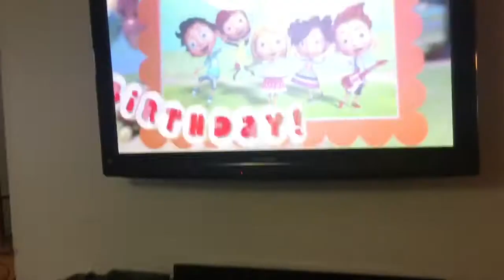Singing Happy Birthday to Bella!🎂💕🥰